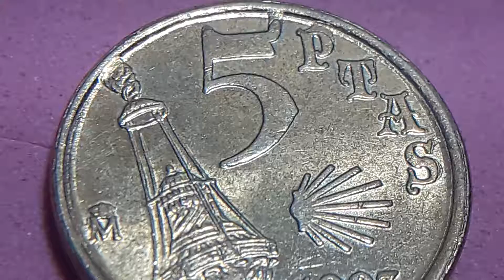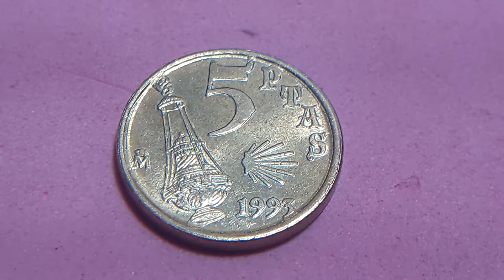error SOBRECARGADA CANTO ANCHO Y LETRAS CORRIDAS 5pts JACOBEO 1993 ESPAÑA